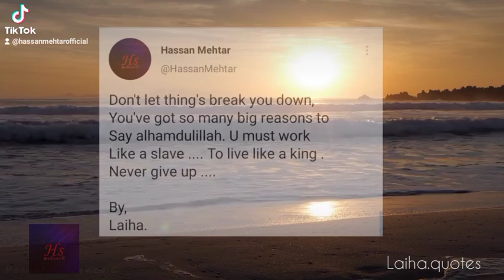Islamic quotes WhatsApp status